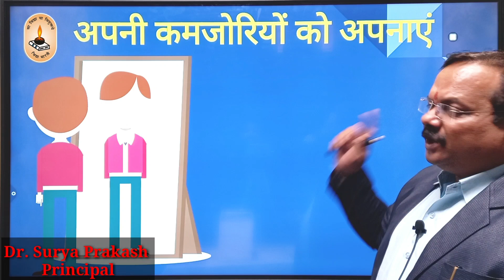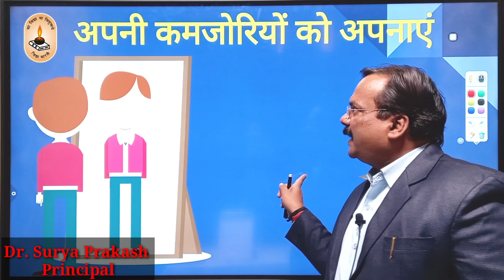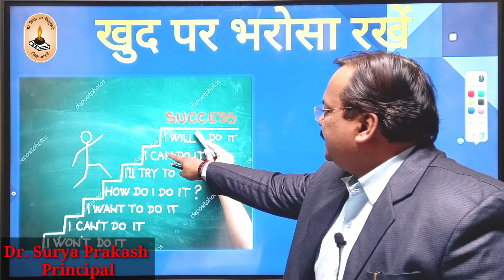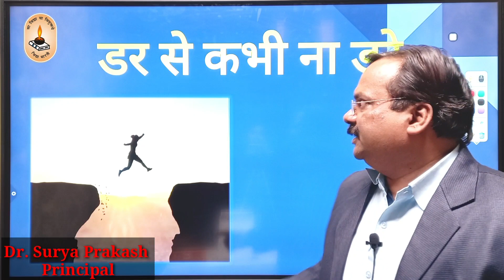Safalta Ke Mool Mantra ll सफलता के मूल मंत्र || Key Of Success || सफलता कैसे प्राप्त करें ?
Hi
Welcome in my youtube channel Mind booster Pls watch।

About Video :
Here we discuss about steps of success what we do to get success in the life all steps are very clearly discussed
सफलता के मूल मंत्र
# safaltakaisepraptkarey